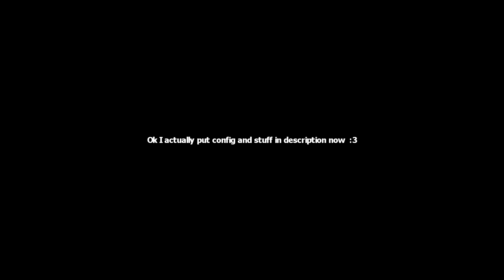SILVERS ARE THICC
(thicc skulled)
song: Nintendo 3DS Music - StreetPass Mii Plaza Theme 1

Thanks to altic, grubb, and jem for saying the intro :3

Res: Depends
DPI & Sens: 800, 2
Mouse: Logitech G502 (No Weights)
Mousepad: Logitech G440 (Hard)
Keyboard: KBParadise V80 Dancer (Cherry MX Brown switches)
Tablet: Wacom PTK 640
Monitor: ASUS MG248Q (144 Hz)

PC specs:
i7 3770k
1060 6GB
8 GB RAM
(It's a stock Dell XPS 8500 with a new GPU)